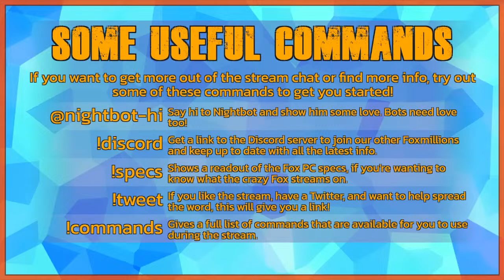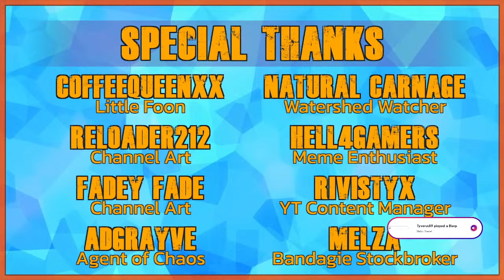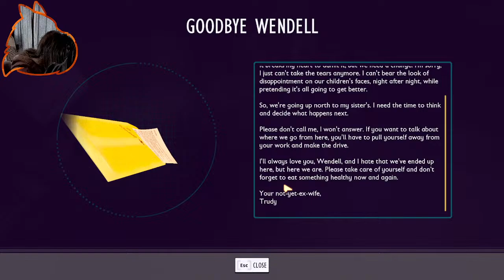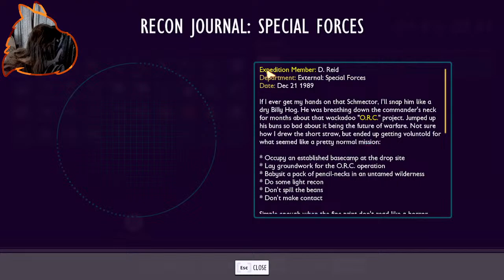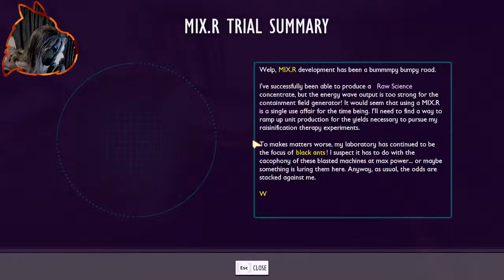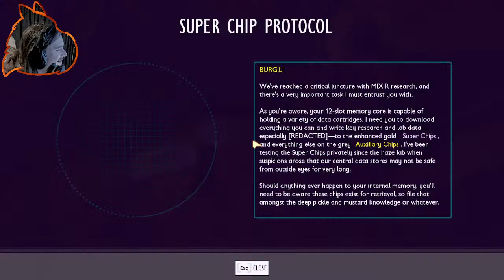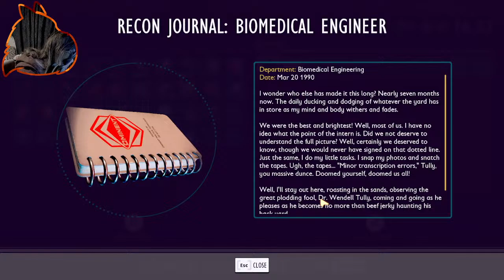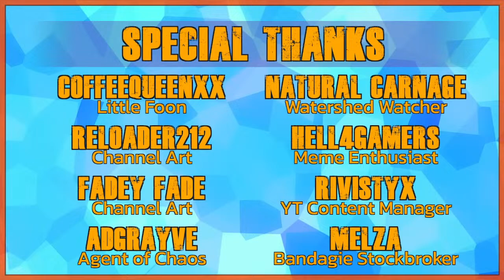IT'S HERE! Grounded Fully Yoked Whoa! Livestream! Advice and Guide for New Players from Switch & PS5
We finally ot the 1.4 update, and oh boy am I excited to get back into this! We'll be doing a Whoa! mode playthrough as is standard for me, but I can't wait to explore new stuff on the way. Also, any new players coming from console are welcome to ask questions!

If you haven't seen the Playgrounds Mega Tutorial yet, be sure to check it out here to learn how all the gadgets and gizmos work!

Be sure to check out the Discord as well, you'll find me on there a ton!